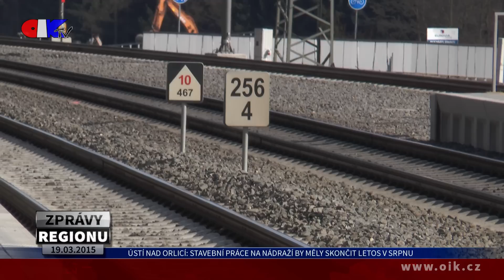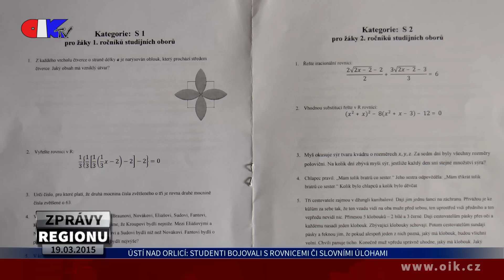ZPRÁVY REGIONU 19.03.2015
Stavební práce na nádraží by měly skončit letos v srpnu – Studenti bojovali s rovnicemi či slovními úlohami – Děti si vyrobily čajový servis z keramiky – Popáté se bude vybírat nejkrásnější vajíčko Lanškrounska